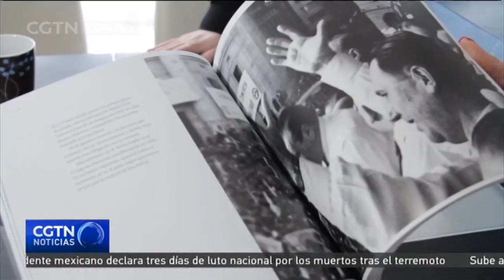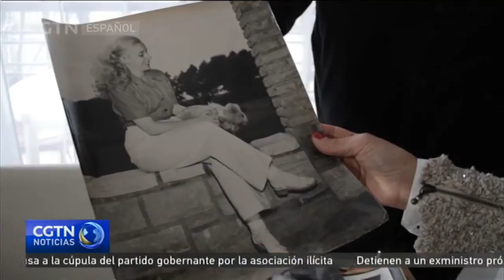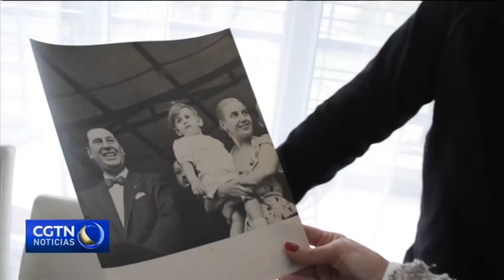Su nieto rescata imágenes únicas de aquel momento histórico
Vamos ahora a Argentina. Incluso 72 años después de su muerte, la doctrina de Perón sigue marcando el curso político del país. En el siguiente reportaje recordamos su legado histórico a través de la lente de un hombre que tuvo acceso privilegiado a la vida pública y privada del expresidente: el fotógrafo Pinélides Fusco.